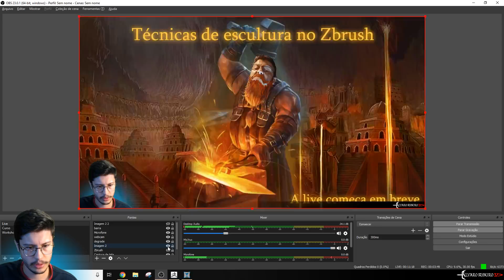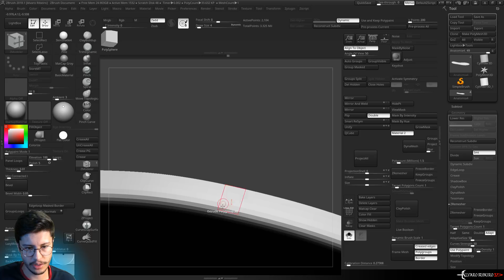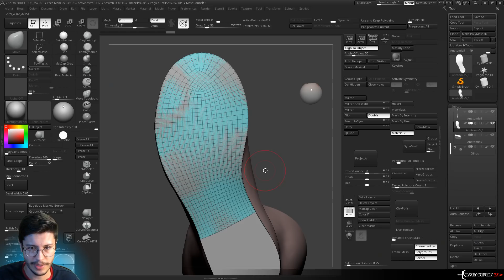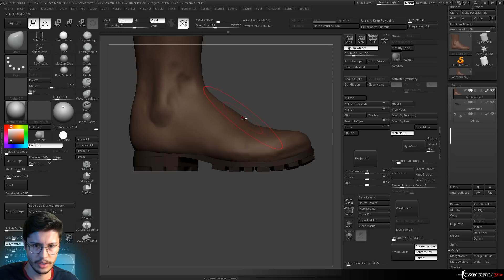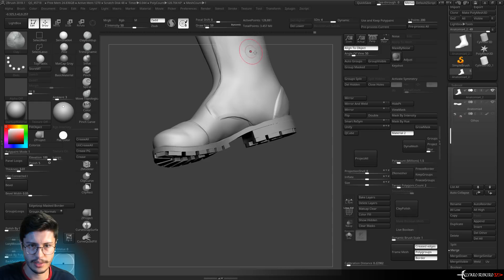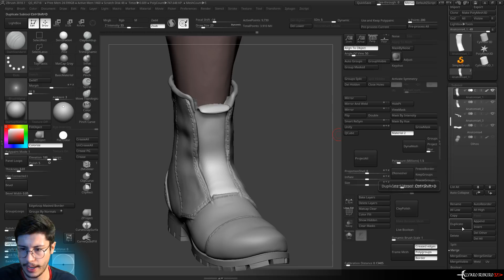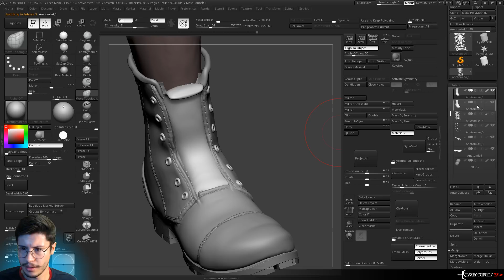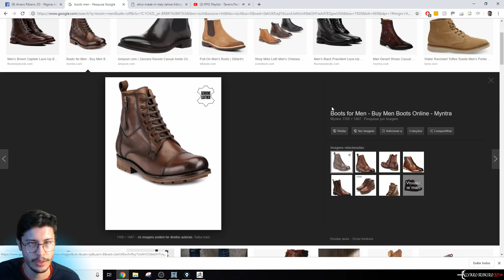🛑 Live: Técnicas de escultura no Zbrush - Esculpindo uma bota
Aula ao vivo sobre escultura 3D:
"Técnicas de escultura no Zbrush"